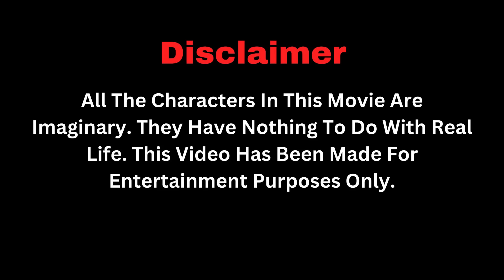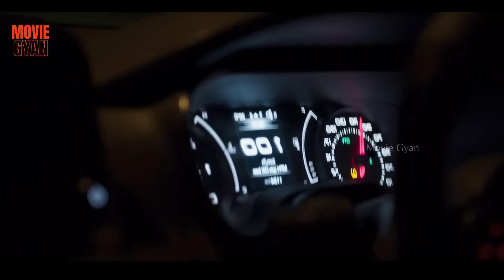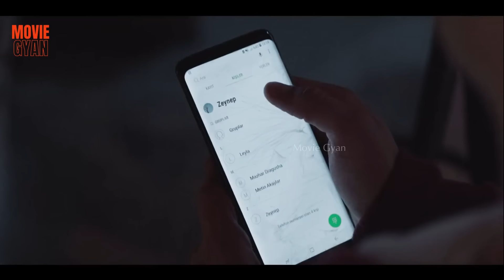The Protector Season 2 | Movie Explained In Hindi | summarized hindi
Movie Name :- The Protector Season 2 Ep 1 - 4

The Protector Season 1
Episode 1 to 4

movie explanation in hindi, The Protector Season 2, The Protector Season 2 Explained In Hindi, The Protector Season 2 Explanation In hindi, The Protector 2018 Trailer,

Credit(s)

Created by Binnur Karaevli

Written by Jason George
Yasemin Yılmaz
Emre Özpirinçci
Kerim Ceylan

Starring By      Çağatay Ulusoy
Ayça Ayşin Turan
Okan Yalabık
Hazar Ergüçlü